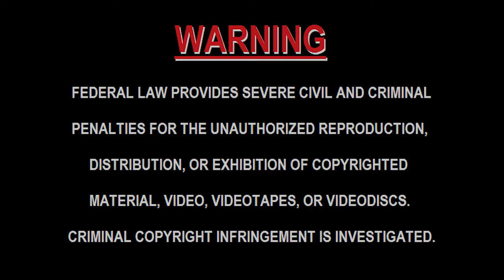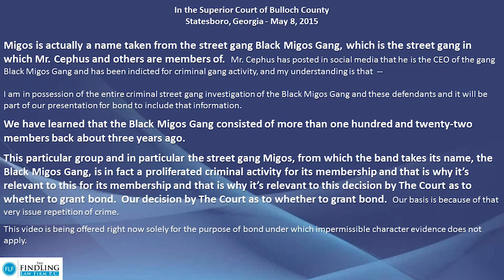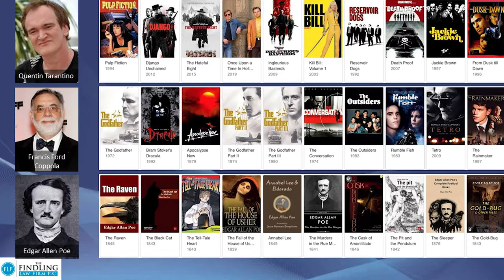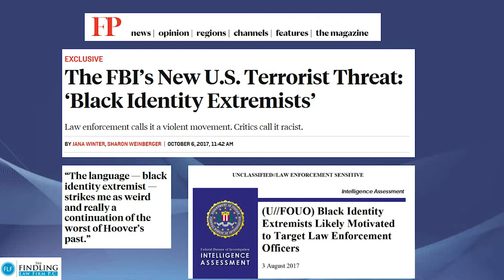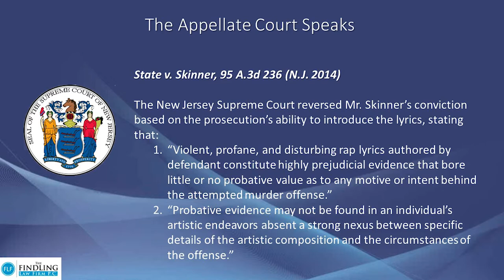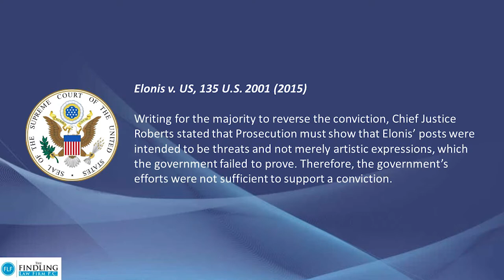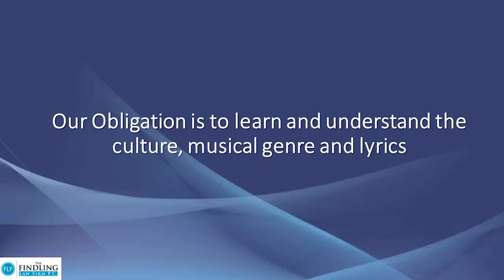The Intersection of Hip Hop, Racism and Criminal Justice - Drew Findling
When you belong to NACDL, you take a stand for a fair, rational, and humane criminal justice system: for redressing systemic racism, for fairness in charging and sentencing, for protection of the Fourth and Sixth Amendments, and for elimination of the death penalty. You also take a step toward enhancing your own career through the networking, peer support, and educational tools NACDL provides.

Your membership helps NACDL advocate for criminal justice reform, and remain the preeminent organization in the United States advancing the mission of the nation’s criminal defense lawyers to ensure justice and due process for persons accused of crimes or other misconduct. As a member of NACDL, you are part of a network of criminal justice lawyers and advocates who value fairness, reforming flaws and inequities in the criminal justice system, and redressing systemic racism.